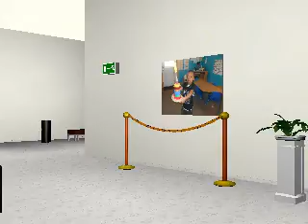Toddler Time Home Daycare 4/2/13